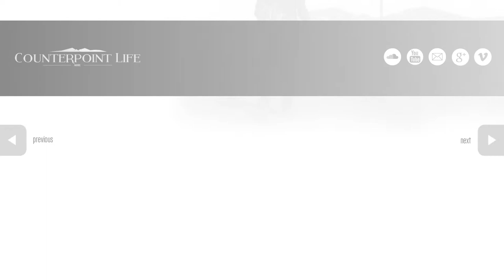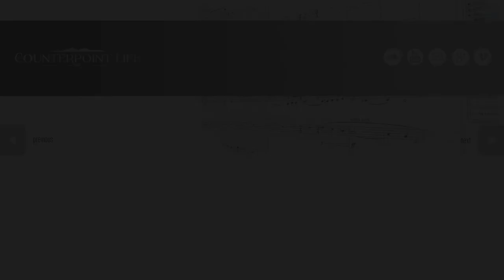NI Reaktor Lazer Bass ft. The Giant & Session Strings Pro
Short piece I made using a couple of the NI instruments I have (testing some wobble). Free for personal/commercial use by displaying the attribution below:

All music by: Counterpoint Life
All artwork by: Counterpoint Life

Instruments used:
Lazer Bass
The Giant
Session Strings Pro
East West Quantum Leap Stormdrum 2
East West Quantum Leap Percussive Adventures
Steinberg Loop Mash
Steinberg Groove Agent